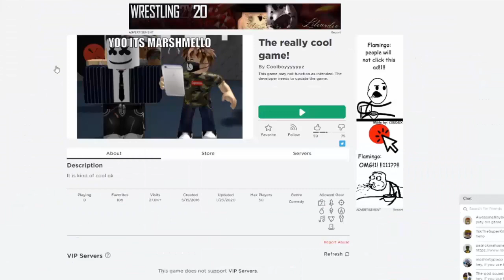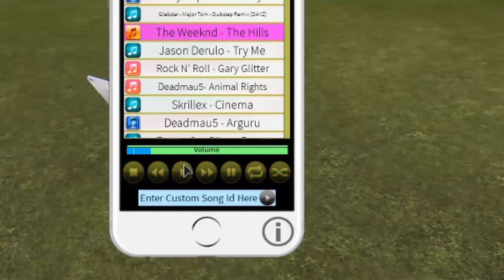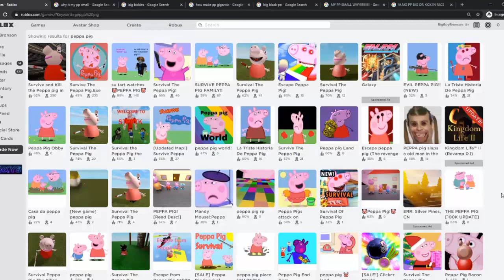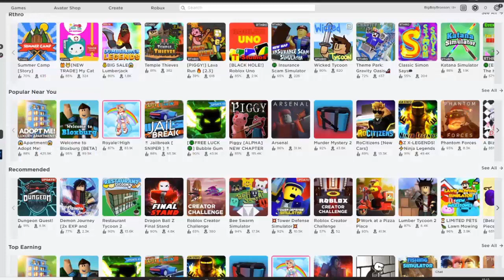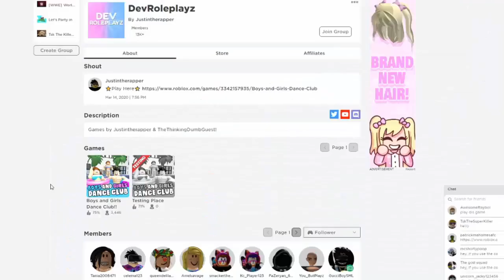being bored on roblox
My roblox account link cus roblox are bullies and dont let u search up my name even tho i am a celebrity and even beyonce is jealous of me

pg 13 clean